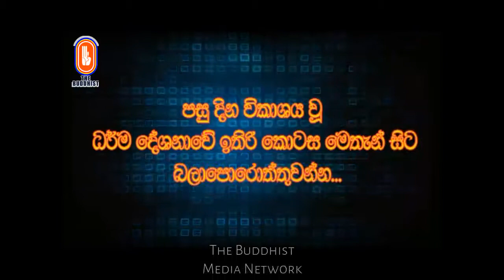Sathipattanaya | 2017-07-14 | Saturday & Sunday 6.30PM | Ven Koralayagama Saranathissa Thero